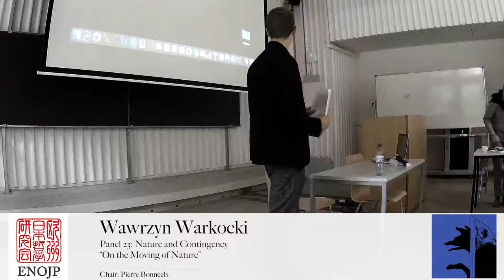Wawrzyn Warkocki - Φύσις and 自然 : On the Moving of Nature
Panel 23: Nature and Contingency

Φύσις and 自然 : On the Moving of Nature

Wawrzyn Warkocki (Toulouse / Wuppertal)

Abstract: The aim of this paper is to elaborate a concept of nature based on the archaic Greek notion of physis and the Taoist idea of ziran in respect to their common trait: movedness. The topic of the conference is Übergänge − Transitions − 移り渉り and our task is to phenomenologically approach the core of those three concepts, namely Gang, ire and 歩 , i.e. movement, motion, movedness. Every transition presupposes the possibility of movement. Before we deal with a transition from one state to another, we must face beforehand the aimless, “imperfect” movedness or “activity” (ἐνέργεια ἀτελής) which characterizes the nature itself. This is precisely what Aristotle states in “the foundational book of Western philosophy” (Heidegger) on
 he notion of physis in terms of ἐνέργεια ἀτελής or δύναμις and above all in terms of movement (κίνησις), because “nature is a principle or cause of being moved” (ἀρχὴ κινήσεως) or in other words the origin of motion. We will try to follow this intuition with the Heideggerian reading of physis based on his phenomenological reevaluation of Aristotle and his retrieval of Prescoratics. We will focus on his notion of movedness (Bewegtheit) in the interpretation of facticial life, then his reading of κίνησις as appropriation (Eignung) in order to interpret the affinity between archaic physis and the notion of the event of appropriation (Ereignis). In this way, we will be able to achieve the minimal phenomenological level of what could be called nature in its facticity. We will then turn to the intriguing proximity of this reading of physis with the basic notion of philosophical Taoism ziran. We will try to read ziran following James Qingjie Wang as “it-self-so-ing,” i.e. in a verbal way as a spontaneous movement of disclosure that has its principle in itself. In this context we will stress the grammatical innovations of Heidegger in his reading of Ereignis (middle voice, verbal meanings, tautological constructions) and Neo-Taoist notion of “term without characterization but rather a word in the extremely radical sense” (Wang Bi) applied to ziran. Secondly, we will try to compare both notions on the basis of a radical facticity, i.e. groundlessness characterizing both physis and ziran. According to Guo Xiang, “Everything is natural (ziran) and does not know why it is so.“ This kind of „factitial naturalism” shakes the basic concepts of Western metaphysics and allows Heidegger o pursue the project of its deconstruction (Abbau). But it, additionally, allows us to achieve a more open approach to philosophy, since, as Marcel Conche states in his commentary on the Daodejing: “As nature is the only thing that offers itself evidently to all people, an ecumenical philosophy can only be a philosophy of Nature.”

This talk took place at the forth annual conference of the European Network of Japanese Philosophy [ENOJP], 5 – 8 September 2018, Universität Hildesheim, Kulturcampus Domäne Marienburg, Germany.